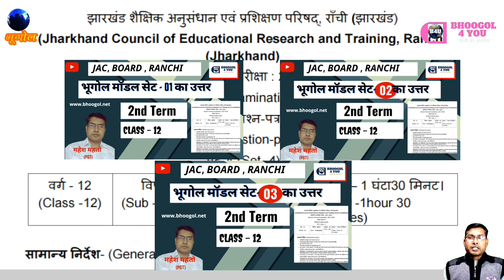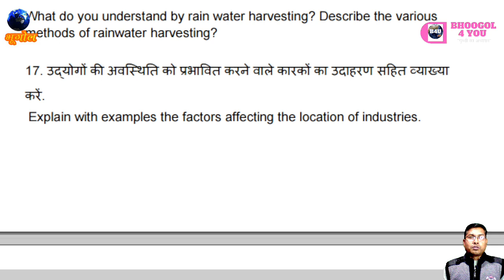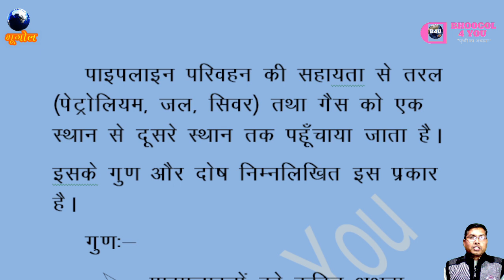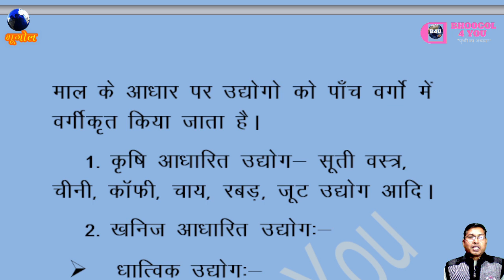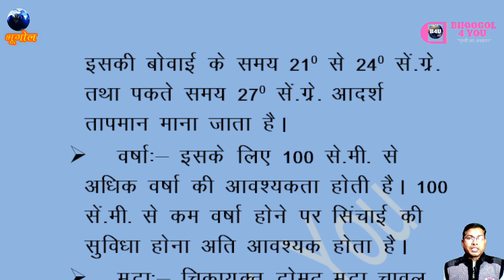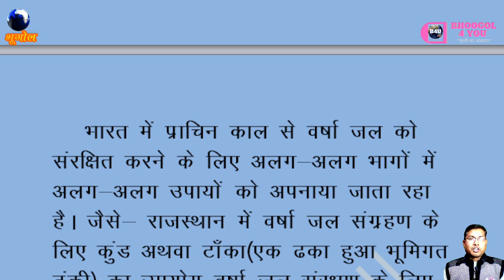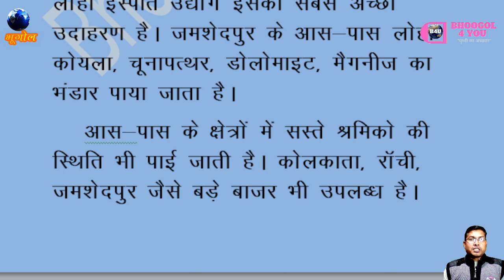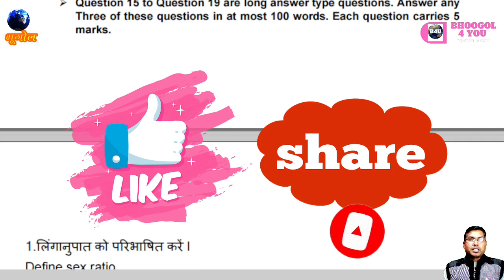Geography Model Set-4 Solution Term-2 Class-12 JAC Board।। भूगोल मॉडल सेट-4 टर्म-2मॉडल प्रश्न पत्र।।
कक्षा-12 द्वितीयक सावधिक परीक्षा भूगोल विषय के मॉडल प्रश्न पत्र सेट नम्बर 4  का उत्तर